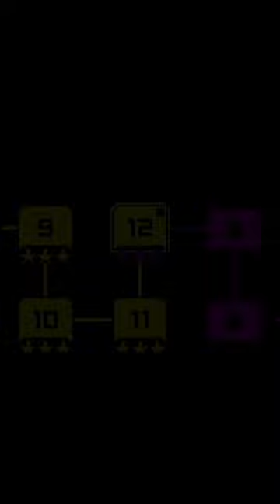impossible level-tomb of the mask level-12